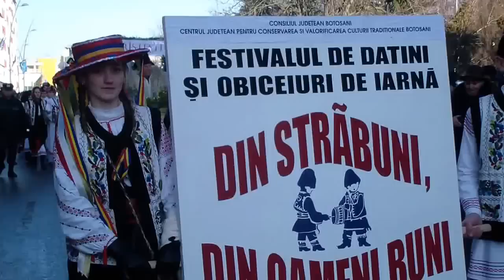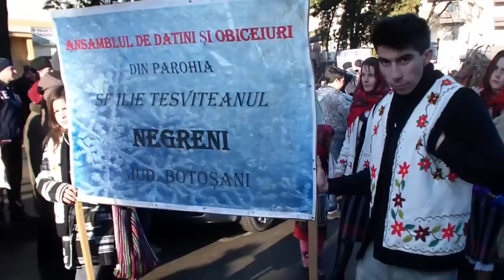Datini si obiceiuri 2015 2016 plecarea alaiului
Galerie foto:
Centrul Judetean pentru Conservarea si Promovarea Culturii Traditionale Botosani, institutie de cultura aflata sub patronajul Consiliului Judetean Botosani, a organizat Festivalul de datini si obiceiuri de iarna „Din strabuni, din oameni buni…”, editia a 41- a, 2015/2016 sambata si duminica, 19 – 20 decembrie 2015, in Piata Revolutiei din Municipiul Botosani.
Sambata, 19 decembrie 2015, a  inceput manifestarea culturala cu spectacolele formatiilor de datini si obiceiuri de iarna din judet, in Piata Revolutiei. Au prezentat spectacole de datini si obiceiuri de iarna formatiile din localitatile: Avrameni, Lunca, Calarasi, Oneaga, Alba-Hudesti, Sarafinesti-Corni, Cotu-Copalau, Paltinis, Ibanesti, Hiliseu-Horia.
La manifestarea culturala au participat in jur de o mie de membri ai formatiilor de datini si obiceiuri.